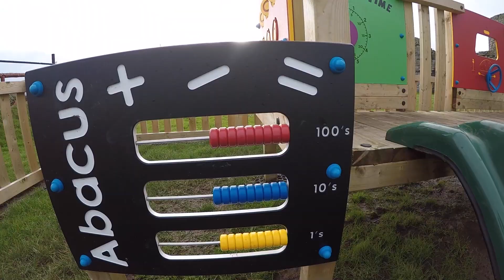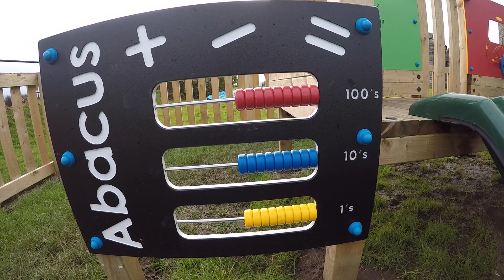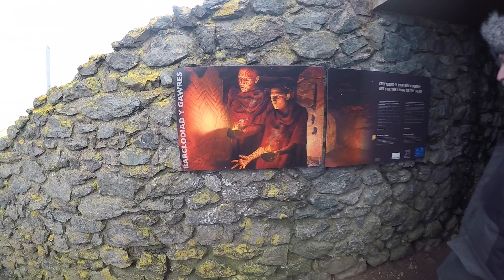RANDOMNESS IN WALES???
Today is really random we drove around the wales coastline coming across many weird things and doing many weird things so I hope you enjoy. MERP!

This is our life as a family: Parkour Pete, Fit Meg, Strange Ermerner, Cool Rebecca, Wacky John and Matriarch Jane. All traveling, having fun, getting fit and living the good life in Australia. We’ve been making Vlogs since the 29th of November, 2017 and hope you will always enjoy the daily Vlogs. This channel is family & kid friendly so anyone can join in on the FUN!!! WOOO!!! MERP!